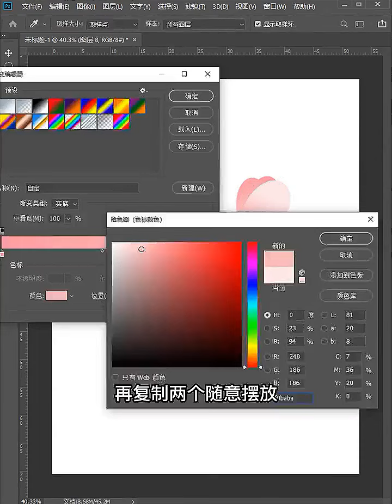how to draw flower for wall paint in photoshop